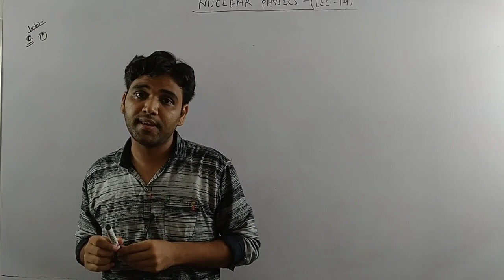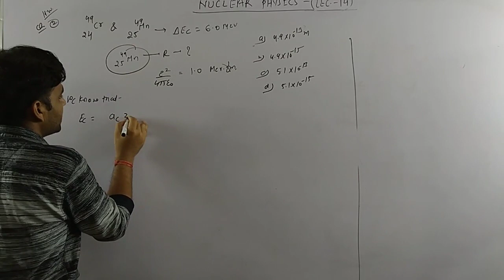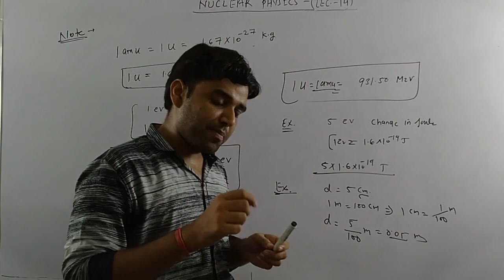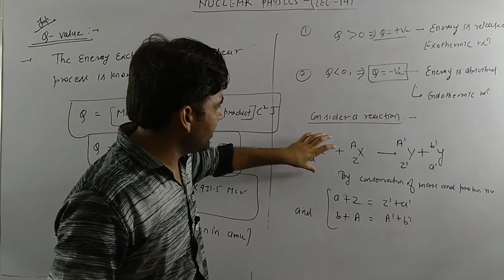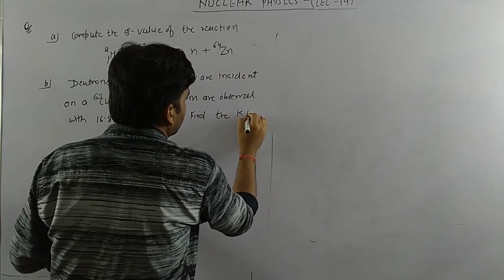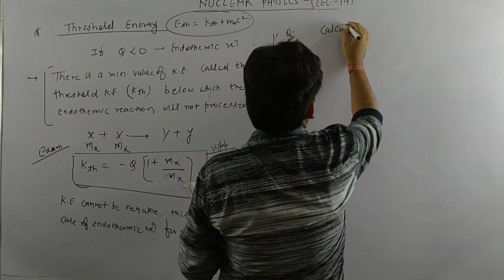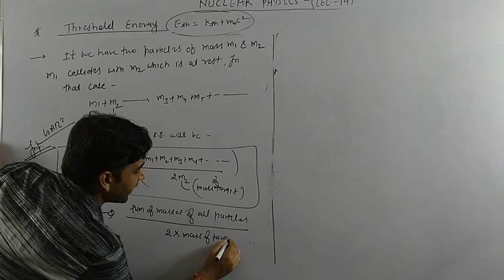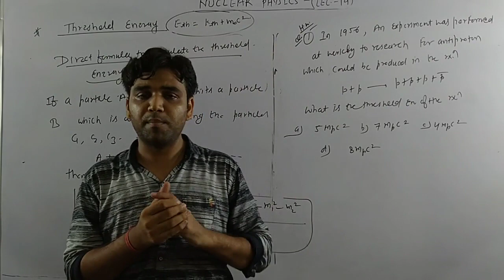Nuclear Physics (Q-value, Threshold Energy)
For CSIR-NET, GATE, JEST, BARC, TIFR.